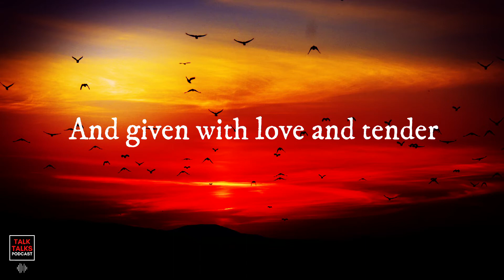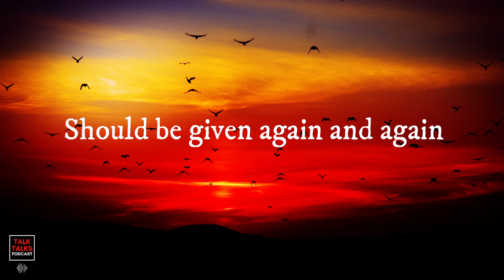Inspirational Poem, A Day Will Come By Julie Hebert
A day will come in every life,
When appreciation is rendered.
And this should be taken seriously,
And given with love and tender.

Anyone who deserves appreciation,
Must have done something great.
So share with them the way you feel,
And always treat them right.

But keep in mind that appreciation,
Should be given again and again.
If you truly appreciate,
You'll remind them how great they've been.

Do something special to thank the ones,
Who've made a difference to you.
But don't forget to thank them again,
For everything they do.

Time - Inception by Hans Zimmer (Cello Cover)

Talk Talks Podcast
Liked it? Why not support me!